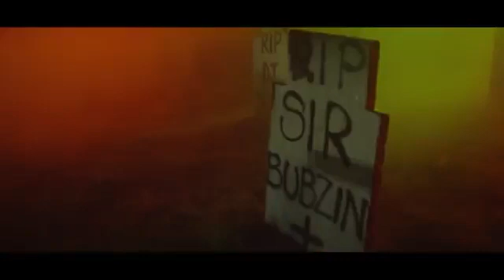22 July 2019